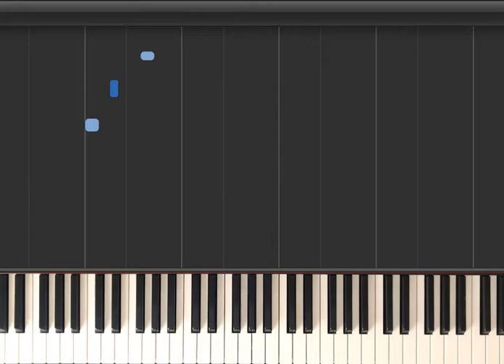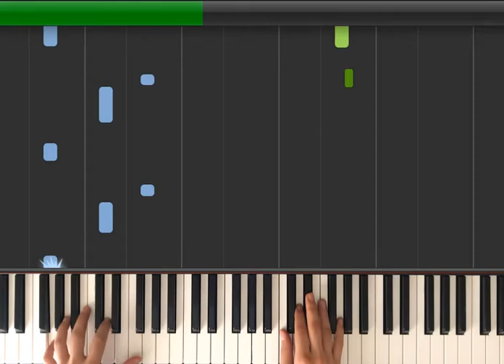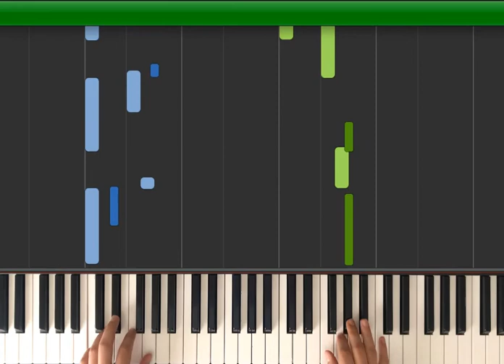Shigeru Umebayashi - In the Mood for Love (Yumeji's theme)